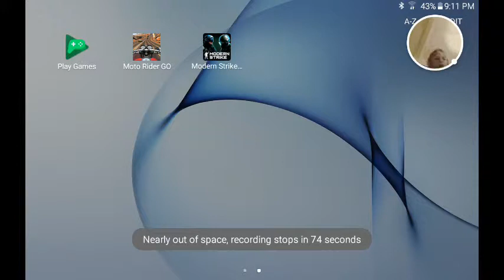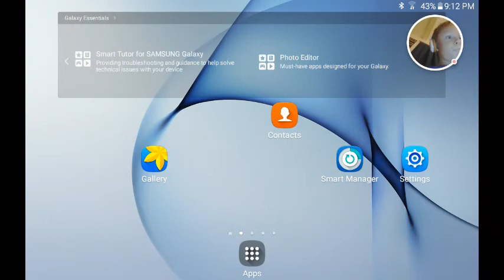Epic battle with shotgun kill 😱😈😈😇🙆🙏😭